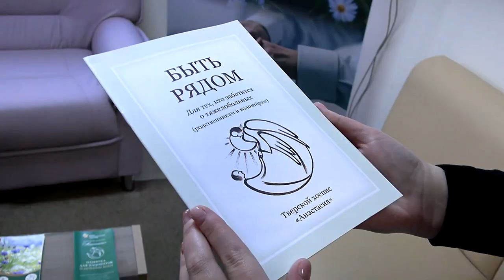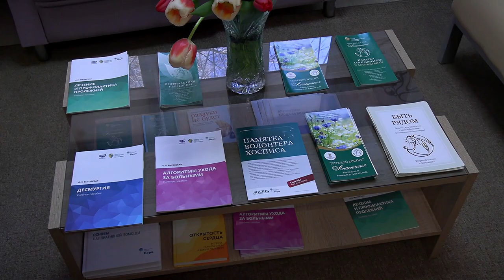Тверской хоспис «Анастасия» запускает проект «Преодолевая утрату»